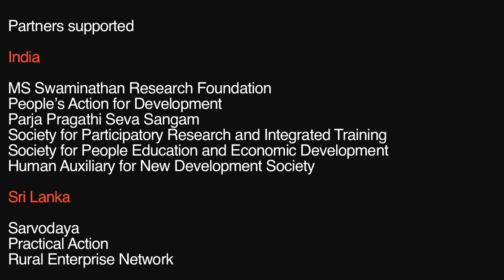After the Tsunami: Self Help Groups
Environmental change, population growth and economic development are all having far reaching effects on vulnerable coastal communities. How is it possible to strengthen communities resilience and enable people to adapt and control their future? These solutions will continue to develop, primarily driven by the coastal communities.

This film is part of a series of thirteen films capturing some of the many interventions supported by Canada's IDRC taking place in India and Sri Lanka.